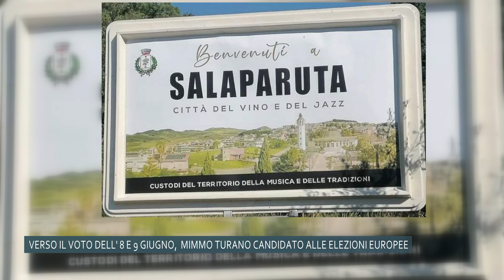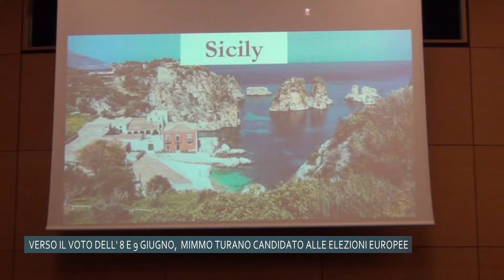Verso il voto dell’8 e 9 Giugno, Turano candidato alle Europee 2024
26/03/2024 -  Voto di Giugno per il rinnovo del Parlamento europeo, nell'intervista condotta dal Direttore di Videosicilia, Riccardo Galatioto, l'Onorevole ed attuale Assessore all'Istruzione ed alla Formazione Professionale, Mimmo Turano, conferma la propria candidatura. Ci sono le sue parole.